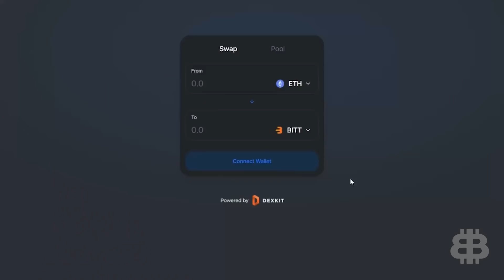Why Robinhood Sucks (Best Crypto and Stock Trading Apps 2021)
It’s Stonks Day! Today I sat down with Justin O from A Couple Cents. We discussed the best way for new people to get into trading stocks and managing stock portfolios. We are going to look at Robinhood, Fidelity, and WeBull. Which one of these is the best stock trading app for beginners?

If you are interested in stock trading apps, this video will break down the advantages and the disadvantages of the most popular ones today. If you’ve never traded stocks before we’ll tell you which of these platforms is the best stock trading app for beginners and is the easiest to use. We’ll also break down why Robinhood SUCKS.

and follow @acouplecents

As we approach 1 million subscribers on YouTube, we will be giving away 1 full Bitcoin, 5 Ethereum, & 4,000 Cardano to 10 lucky winners.

00:00 Intro
01:20 Interview starts
06:56 Best platforms for trading stocks